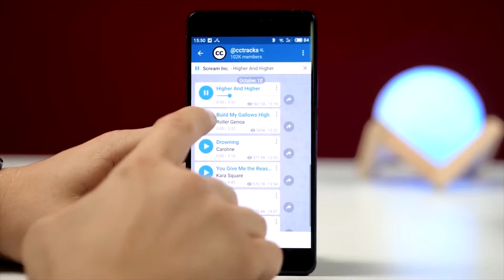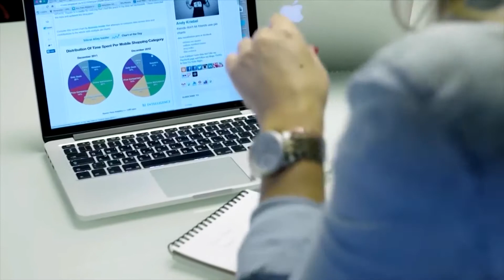Вечер на Думской. Сергей Петренко, 20.04.2018